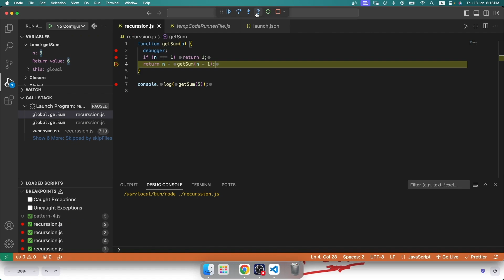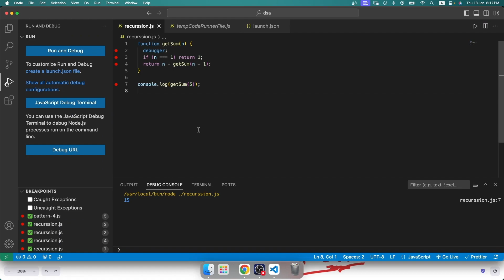Recursion Part 3 || DSA with JavaScript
In this video, I’ll be teaching Data Structures and Algorithms (DSA) using JavaScript. We're kicking things off with pattern-based questions as the first topic in this series. I’m assuming you already have a fundamental understanding of JavaScript—things like variables, data types, loops, and conditional statements.

This series is inspired by Striver's A2Z DSA roadmap.

dsa dsa complete playlist in JavaScript javascript codes
Dsaone